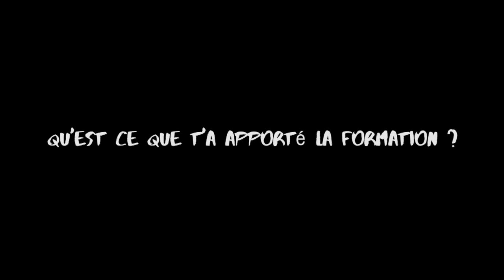Adrien, Témoignage Ingénieur systèmes agricoles SAADS option RESAD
Dans ce témoignage, Adrien Péroches partage son expérience en tant que consultant et son rôle clé au sein d'un bureau d'études qui travaille en collaboration avec des organisations non gouvernementales, des institutions de recherche, et des entités publiques. De plus, il évoque comment son travail, plus rarement au service d'entreprises privées, consiste à soutenir ces structures dans la mise en place, l'implémentation et l'évaluation de projets de développement.

Le cœur de sa mission réside dans la réalisation de missions de terrain, en collaboration avec les clients et leurs partenaires locaux, dans les pays d'intervention. Cette démarche est cruciale pour élaborer des rapports d'expertise répondant aux questions complexes que posent ces diverses entités.

Le parcours d'Adrien a été marqué par une formation académique rigoureuse, notamment grâce à la formation RESAD (Ressources, Systèmes Agricoles et Agroalimentaires Durables), suivie au cours de sa dernière année d'études. Cette formation, complétée par un cursus de trois ans à l'Institut des Régions Chaudes (IRC) devenu Pôle Tropiques et Méditerranée, lui a fourni des outils essentiels pour son travail.

En termes techniques, il n'a pas de spécialisation particulière. Cependant, il a acquis une vision systémique de l'agriculture et des territoires, qu'il a su adapter avec succès en travaillant sur diverses thématiques, y compris les problématiques forestières, agronomiques, et agricoles dans leur ensemble.

L'intérêt majeur de sa formation réside dans la diversité des compétences acquises. Il mentionne sa capacité à mettre en œuvre des diagnostics agraires classiques et à mobiliser des outils variés, notamment dans l'analyse du paysage et des dynamiques agraires. Cela lui permet de comprendre pourquoi certaines régions en sont où elles sont aujourd'hui et comment envisager le changement.

Lorsque des projets plus spécifiques se présentent, Adrien puise dans sa boîte à outils pour se concentrer sur des exploitations agricoles individuelles, les analysant en profondeur et dans leur globalité.

Dans le cadre de projets futurs, il a récemment commencé une thèse Cifre, un partenariat entre une entreprise, son bureau d'études actuel et des unités de recherche, en particulier celles du Cirad. Son objectif à long terme est de travailler sur l'intégration de démarches de restauration forestière au sein des systèmes agraires d'Afrique centrale.

Au cours des trois prochaines années, Adrien se concentrera sur la mise en place d'itinéraires techniques de restauration forestière, répondant aux besoins des agriculteurs, et sur la transformation potentielle des territoires pour répondre aux attentes des gouvernements et des bailleurs internationaux en matière de gestion durable des territoires forestiers.

Ce projet ambitieux promet des avancées significatives dans le domaine du développement agricole et de la gestion durable des ressources naturelles en Afrique centrale.

Restez avec nous pour en apprendre davantage sur ces parcours inspirants qui commencent ici, à l'École d'Ingénieur. Merci de regarder, et à bientôt pour de nouvelles découvertes passionnantes.
Diplôme évoqué :
 SAADS (délivrant le diplôme Ingénieur en Agronomie et Agroalimentaire)  option Ressources, systèmes agricoles et développement (RESAD)
Co-créateur du Bureau d'Etude Agrarian, Système Développement ASC